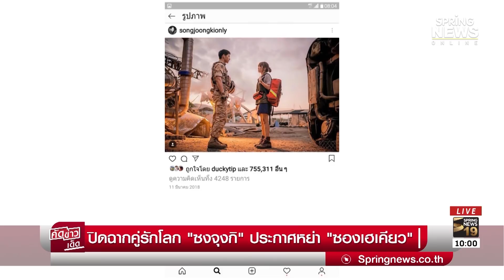ปิดฉากคู่รักโลก "ซงจุงกิ" ประกาศหย่า "ซองเฮเคียว" | คัดข่าวเด็ด | 27 มิ.ย. 62